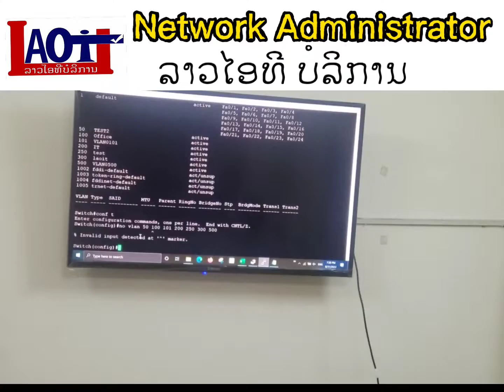Configuration switch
Network Administrator ຫຼັກສູດພາກຄ່ຳຫຼັງເລີກວຽກ
😊 ລາວໄອທີບໍລິການ
- ບໍລິການຝຶກອົບຮົມຫຼັກສູດຄອມພິວເຕີໄລຍະສັ່ນ
- ບໍລິການອອກແບບລະບົບອິນເຕີເນັດພາຍໃນ
- ບໍລິການຕິດຕັ້ງກ້ອງວົງຈອນ
- ບໍລິການຈຳໜ່າຍຄອມ ແລະ ອຸປະກອນ
- ບໍລິການສ້ອມແປງຄອມພິວເຕີ
- ບໍລິການສ້ອມແປງປິ້ນເຕີ
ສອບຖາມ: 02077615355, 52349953